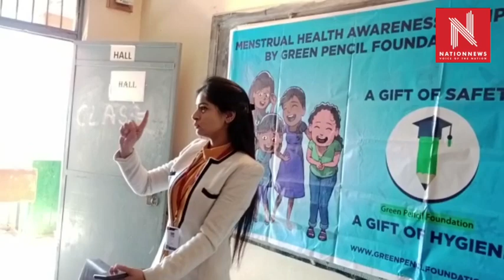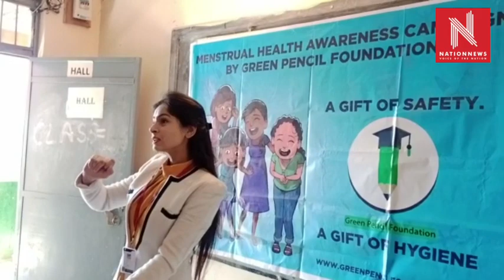कन्या वरिष्ठ माध्यमिक विद्यालय कुनिहार में सेसुरेशन हेल्थ एवं पर्सनल हाइजीन पर कार्यशाला का आयोजन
कुनिहार से हरजिन्दर ठाकुर की रिपोर्ट:-
कन्या वरिष्ठ माध्यमिक विद्यालय कुनिहार में ग्रीन पेंसिल फाउडेशन के सौजन्य से सेसुरेशन हेल्थ एवं पर्सनल हाइजीन पर एक दिवसीय कार्यशाला का आयोजन किया गया।इस दौरान ग्रीन पेंसिल फाउडेशन की प्रदेश अध्यक्ष कल्पना द्वारा विद्यालय की छात्राओं को इस कार्यशाला में पीरियड ऑफ प्राइड विषय पर विस्तृत जानकारी दी।छात्राओं से इस विषय  पर चर्चा की गई व किस तरह की सावधानियां इस दौरान लेनी चाहिए व पर्सनल हाइजीन के दौरान किस तरह की डाइट ले के बारे में गहनता से बताया गया।
विद्यालय प्रधानाचार्य दीपिका शर्मा ने पेंसिल फाउडेशन की प्रदेशाध्यक्ष कल्पना का छात्राओं को इस महत्वपूर्ण विषय पर जानकारी देने के लिए आभार प्रकट किया।उन्होंने छात्राओं को पीरियड के दौरान संस्था के द्वारा दी गई जानकारी के मुताबिक सावधानी का प्रयोग करे व अपनी डाइट का भी विशेष ध्यान रखे।